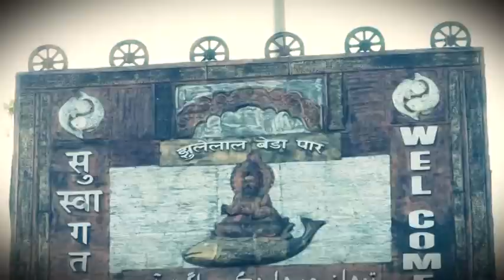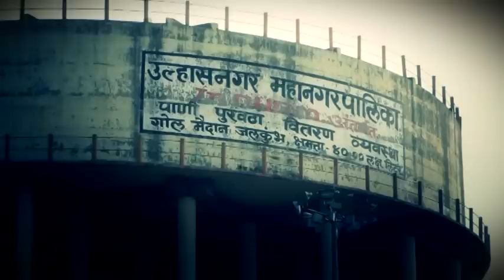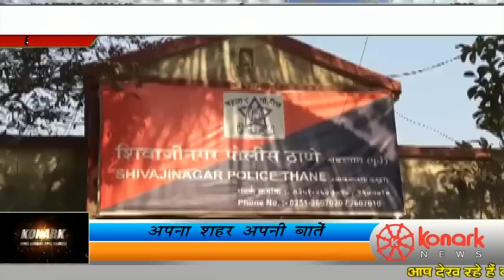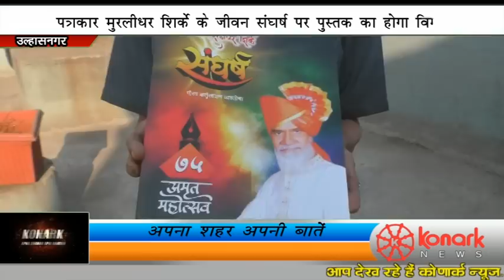देखिये शहर की सारि खबरे आपके अपने न्यूज़ चैनल कोणार्क अपना शहर अपनी बातें मे!! l Episode No. 696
Manch TV l Konark News

Episode नो. 696

Anchor: Deepak Watwani
Cameraman: Sonu Shinde
Editor: Manoj Jhamnani